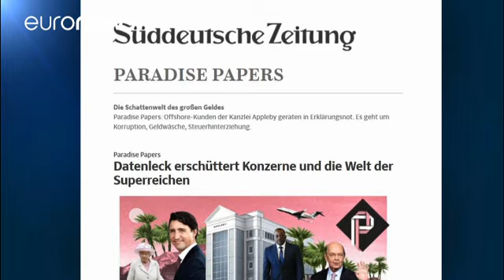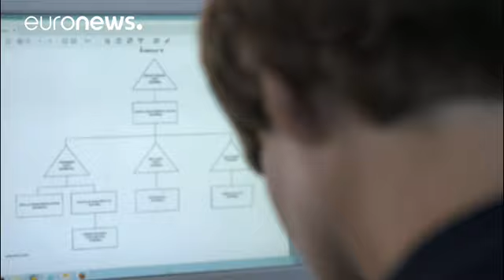Apple, Nike y Hamilton en los Papeles del Paraíso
Apple no es solo buena fabricando teléfonos inteligentes.

Sus gestores han demostrado también una gran eficacia haciendo malabarismos fiscales. Los Papeles del Paraíso revelan cómo la compañía se las ingenia para reducir impuestos: llevando su dinero a Jersey, una isla de la corona británica que se ha convertido en un paraíso fiscal muy popular. Aunque Apple niega haber cambiado su sede en Irlanda.

Nike tampoco escapa a la nueva filtración financiera mundial. Su sede está en Oregón, pero su di…